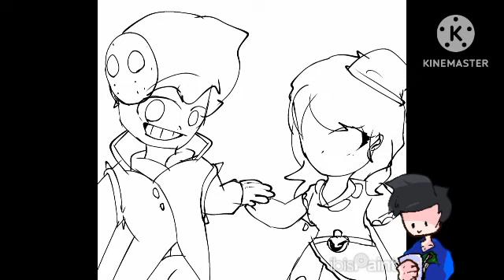🎃คลิปวาดรูป ฮาโลวีน🎃